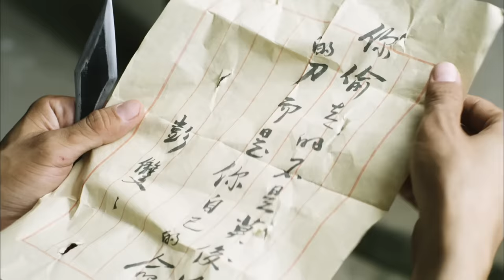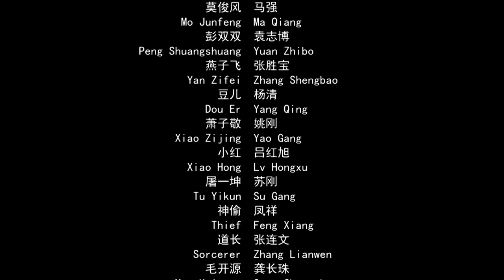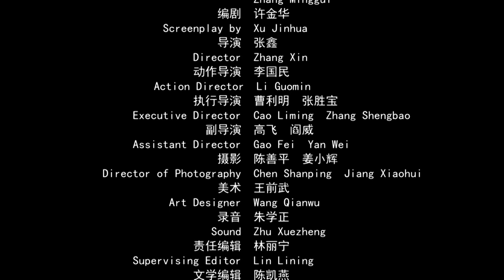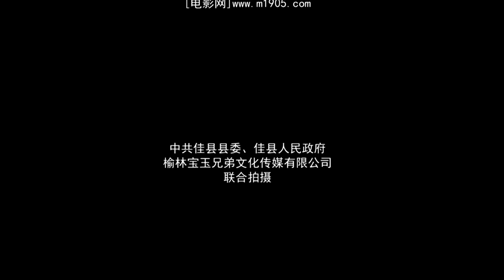《白云山传奇》/ The Legend in Baiyun Mountain 乌龙壁之争 怀念护宝英雄 ( 袁志博/关长珠 ) | new movie 2021 | Chinese Movie ENG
【内容简介】
民国初年，四个江洋大盗劫得白云山道观的镇观之宝—乌龙壁。为了分赃，他们来到乌龙镇找赌王毛开源主持一场赌局，胜者得玉。 消息传出，刀客莫俊风、神偷崔妙手、恶客燕子飞等，各路豪杰纷纷来到乌龙镇，他们都企图伺机捞到好处。侦缉队长也率女儿小红、助手彭双双为了缉拿盗贼也悄然到来。 经过一场善与恶的大博杀之后，真相大白，原来是护宝的镖头屠一坤，利用四大盗自相残杀，监守自盗窃得乌龙壁。 当屠一坤洋洋得意之时，正义的铁匠、刀客莫俊风与他进行了一场生死较量，神偷也在暗处机智地助战，将屠一坤制服。 乌龙壁最终完璧归赵，由小红和莫俊风送回了白云山。而彭双双却为此献出了年青的生命。老道长说：“上善若水，白云山永远怀念为护宝奉献热血的英雄。”